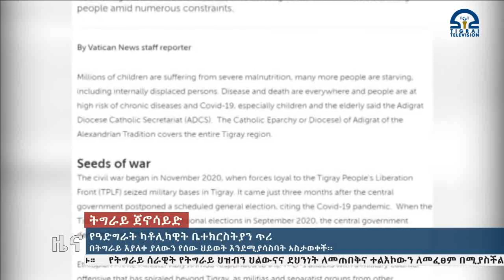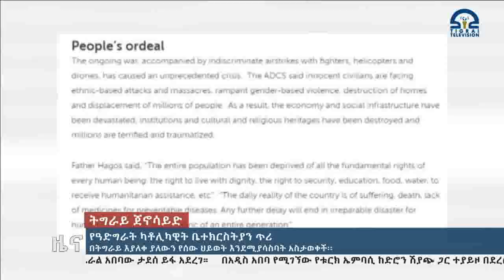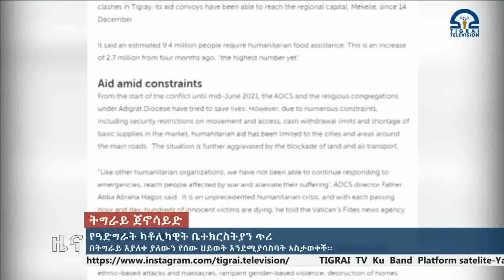በትግራይ ባለው የከፋ ሰብአዊ ቀውስ ምክንያት እያለቀ ያለውን የሰው ህይወት እንደሚያሳስባት የዓድግራት ካቶሊካዊት ቤተክርስትያን አስታወቀች፡፡